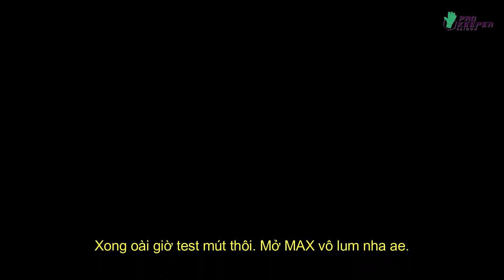[Review]: Test găng tay thủ môn ONE GEO 3.0 độ dính có ok không? Martin Dúbravka GK - Slovakia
Hàng này đi bắt giải EURO 2020-21 nè ae, không biết có dính không? Thôi thì test cái cho chắc.

Thông tin: găng tay thủ môn ONE GLOVE GEO 3.0 MD

MÚT: Mút 4mm  Pro Contact Latex (Mút dính)
NGÓN TAY: Negative
Xương: không xương
CƠ THỂ GĂNG: Thiết kế găng hiện đại Geo 3.0 dành cho các thủ môn chuyên nghiệp, tiện dụng nhẹ nhàng và là đôi găng tốt nhất hiện tại của ONE.
MẶT GĂNG: Thiết kế vật liệu mới NEW UrgoTract™ body nhẹ nhàng , thoải mái và thoát hơi tốt.
BĂNG QUẤN CỔ TAY: Băng quấn cổ tay rời với logo của thủ thành “MD” Martin Dúbravka.
BÊN TRONG: Trang bị một lớp NEW Echo Form™ chống trơn khi bắt.
NGÓN CÁI: NEW X-Wrap™ thumbs bảo vệ 2 lớp cho ngón cái.
MÀU: Đen
Được thủ môn Martin Dúbravka của CLB NewCastle United và đội tuyển Slovakia sử dụng tại giải ngoại hạng Anh

Subscrice us / Đăng ký theo dõi các kênh chính thức của ProKeeperSG GoalkeeperGloves
▶Hotline: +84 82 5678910 (Zalo OK)